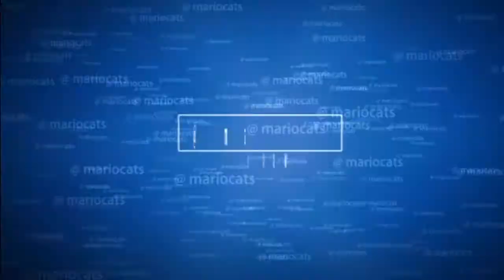CLAN WARS @ MARIOCATS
Produced by Hari Nair @ Mariocats